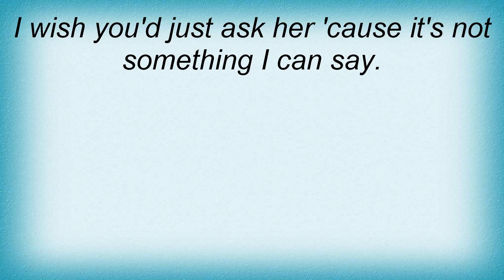Arab Strap - Pulled Lyrics